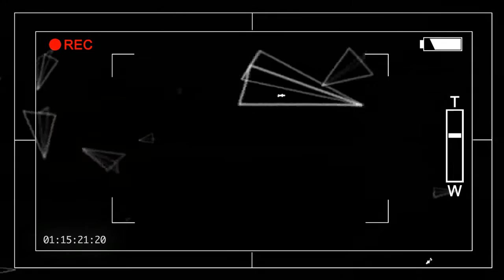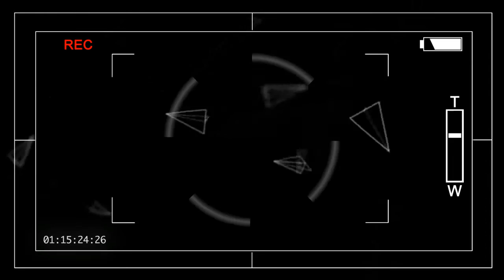Martija Stanojkovic - Love will lead our way (F.Y.R.Macedonia) Junior Eurovision 2016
Martija Stanojkovic will represent F.Y.R.Macedonia at the 2016 Eurovision Song Contest in Valletta with the song Love will lead our way!
Η Martija Stanojkovic θα εκπροσωπήσει την Π.Γ.Δ.Μακεδονίας στον Παιδικό Διαγωνισμό τραγουδιού στην Βαλέτα με το τραγούδι της Love will lead our way!